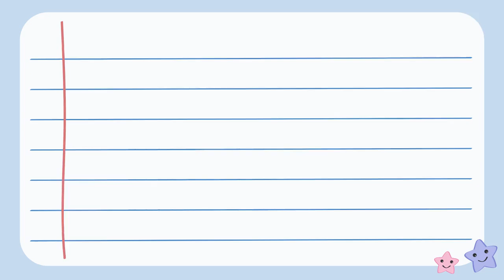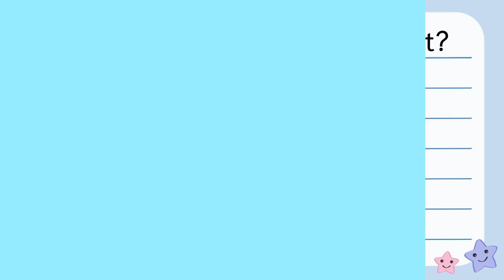Following Classroom Rules Social Story for Kids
This is perfect for going over classroom expectations with a social story.

Podcast:
Talking Math with One Basic Teacher